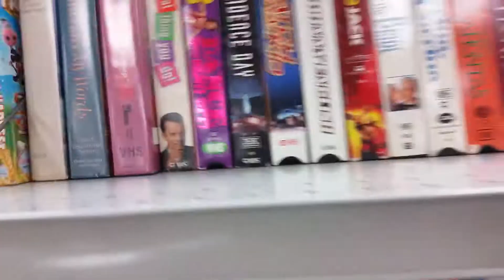ValueVillage/goodwill last toyhunt of 2017